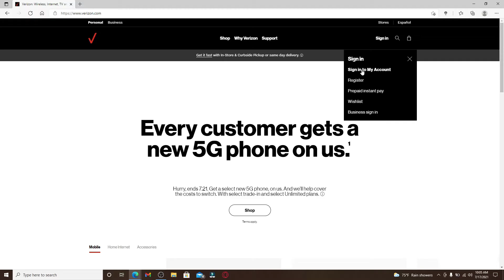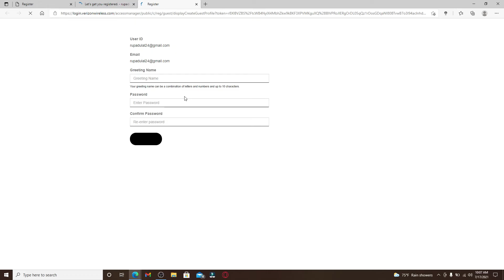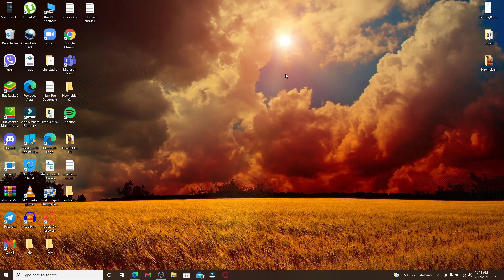How To Create Verizon Account? Setup Verizon Account Online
Are you wondering how to sign up for a Verizon account?

In this video, I'll show you the steps to take in order to create your own account. It's really easy and can be done in about five minutes!

0:00  - Intro
0:13 - How To Create Verizon Account? Setup Verizon Account Online
2:33 - Outro